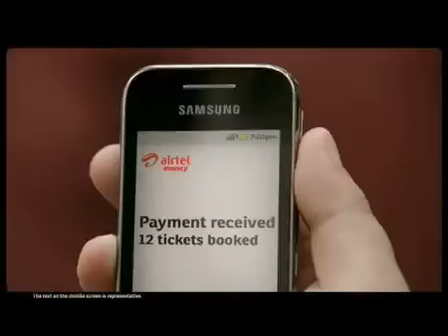Airtel Money new innovation from airtel first TVC.mp4